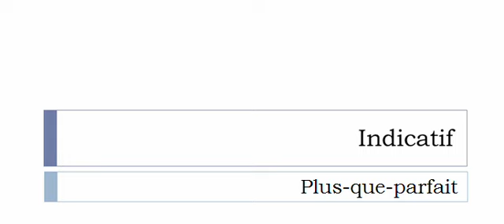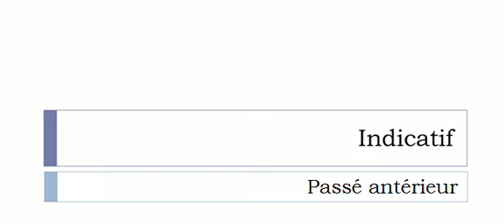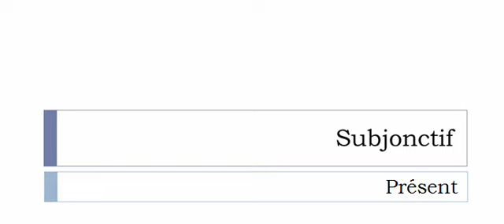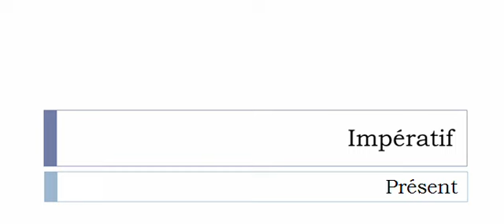เรียนรู้ภาษาฝรั่งเศส = การผันคำกริยา = Rechristianiser